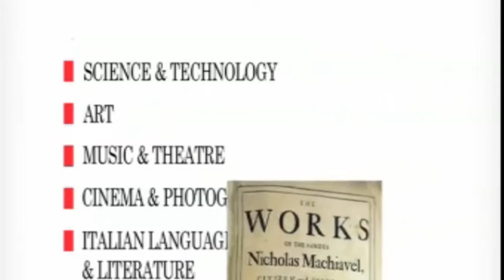Italy in US 2013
Il Ministro degli Esteri Giulio Terzi ha presentato alla Farnesina insieme con il collega americano John Kerry l'iniziativa "L'Anno della Cultura Italiana negli Usa", che è stata inaugurata lo scorso dicembre a Washington: oltre 180 iniziative tra musica, arte, teatro, scienza e cinema per fare conoscere il meglio dell'Italia negli Usa.

Riprese di Annamaria Gargani
Montaggio di Francesca Fiorito